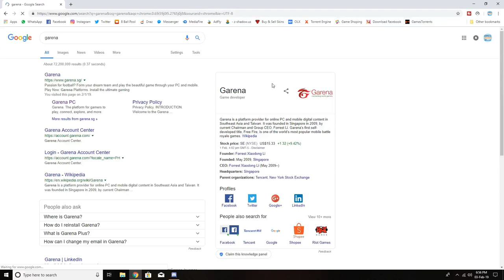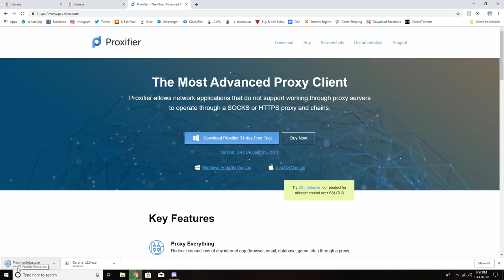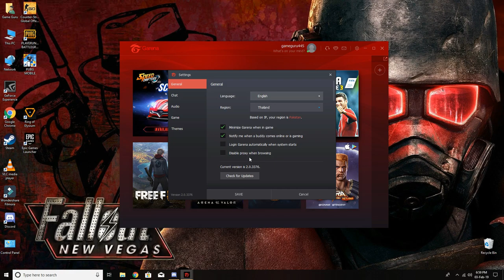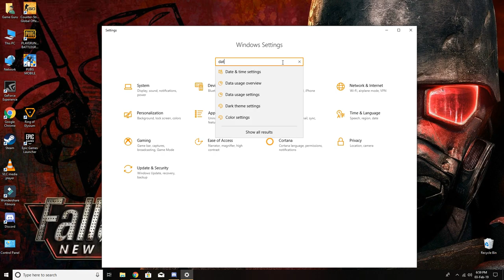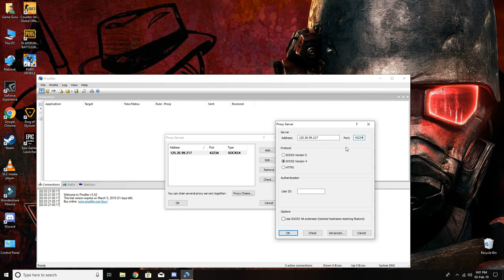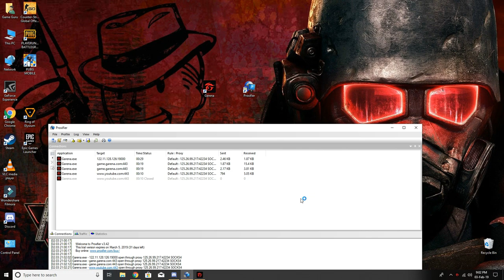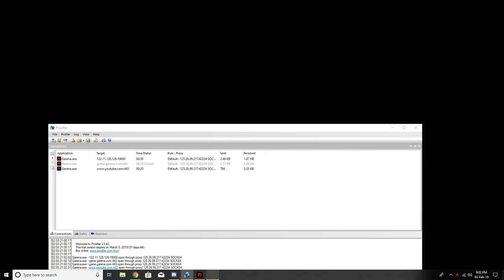DOWNLOAD PUBG PC LITE OFFICIALLY WITHOUT ANY VPN 100% WORKING METHOD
HEY WELCOME TO GUYS IN THIS VIDEO I AM SHOWING YOU HOW TO DOWNLOAD PUBG PC LITE WITHOUT ANY VPN AND FULL FREE METHOD FIRST OF ALL IF YOU ARE NEW ON MY CHANNEL SO SUBSCRIBE MY YOUTUBE CHANNEL SIMPLY CLICK RED COLOUR BUTTON IN THE BUTTOM LEFT CORNER AND LIKE THE VIDEO AND BELLOW FOR NEXT VIDEO

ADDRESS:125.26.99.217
PORT:42234